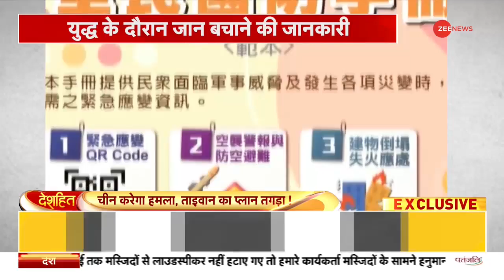Deshhit: चीन करेगा हमला, ताइवान का प्लान तगड़ा! | China | Taiwan | Latest Hindi News | Top News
अगर चीन आने वाले समय में ताइवान पर हमला करता है तो यह उस पर भारी पड़ सकता है क्योंकि ताइवान चिन के हमले के खिलाफ डट कर खड़े रहने के लिए पूरी तैयारी कर रहा है. अधिक जानकारी के लिए देखिए यह वीडियो.

If China attacks Taiwan in the coming time, then it can be heavy on it because Taiwan is making full preparations to stand firm against the attack of Chin. Watch this video for more information.